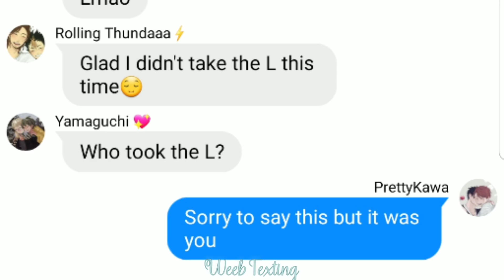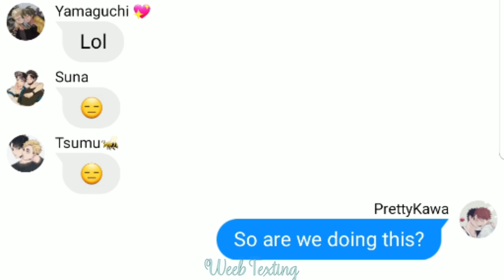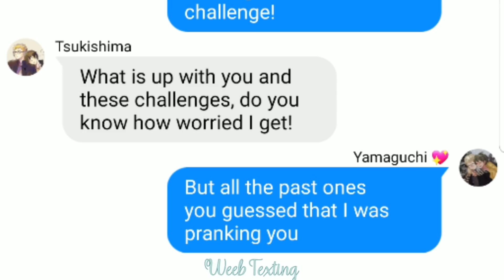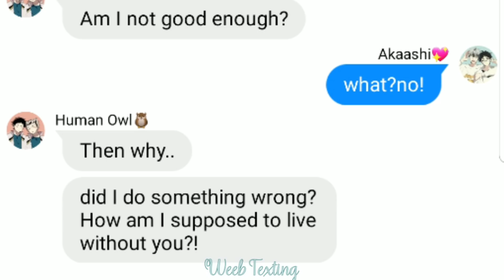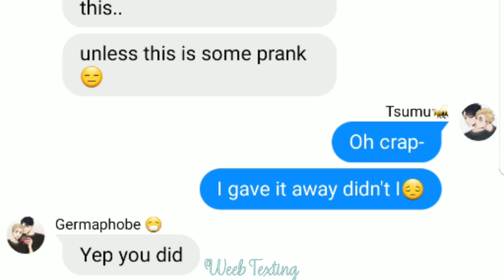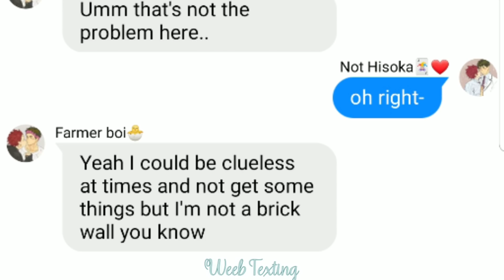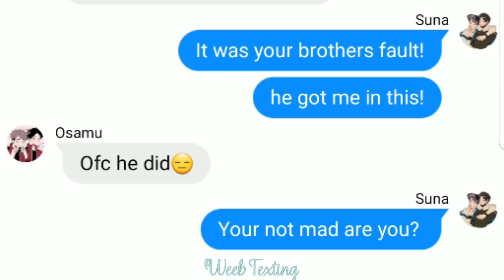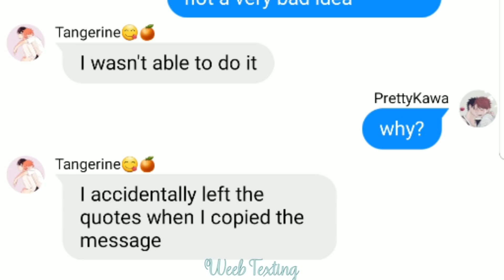"My boyfriend isn't home you can come over"~ Boyfriend challenges~ HQ Texts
K O N N I C H I W A💖

Thanks to my very good friend for copying the text for me! Also huge thanks to @villain kiri••悪役霧島 for the end screen ^^